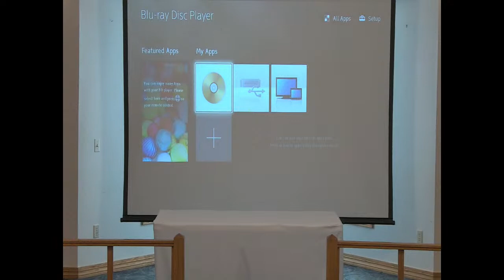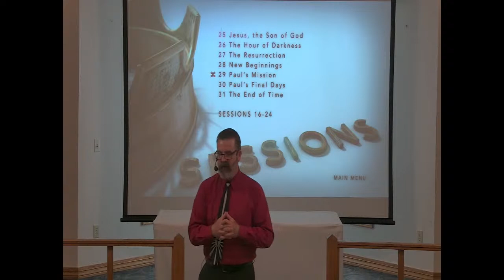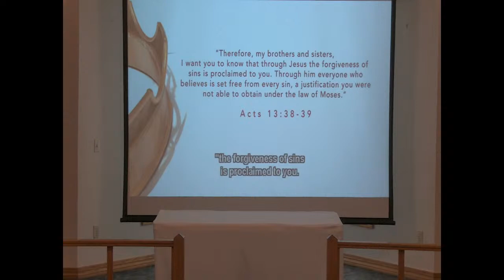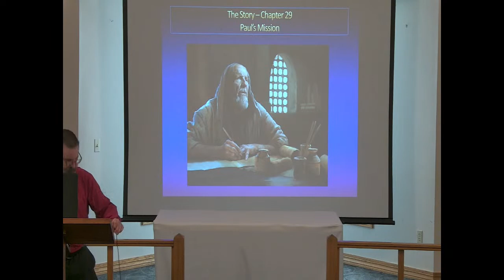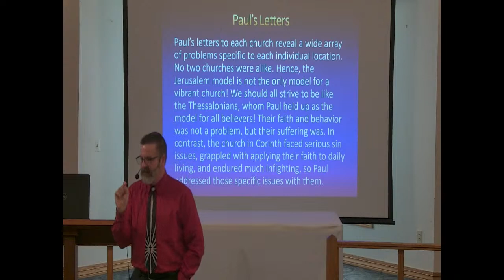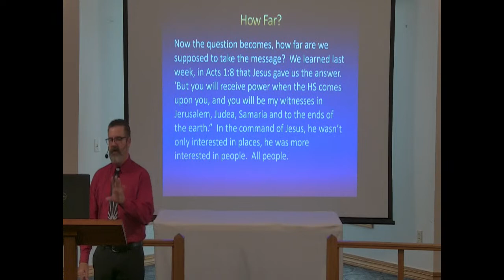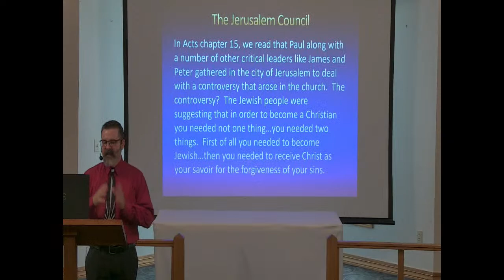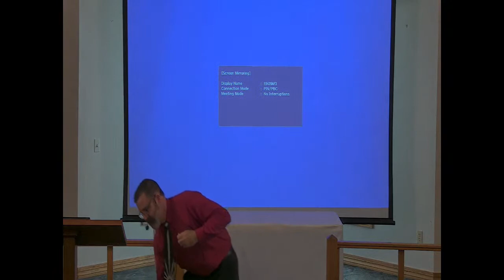Welcome to St. Martin, Birch Run!